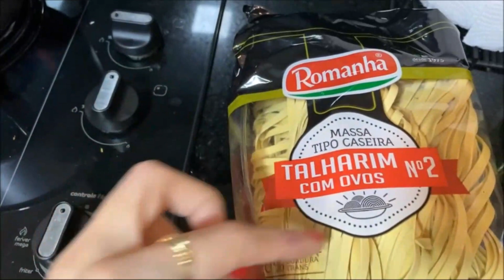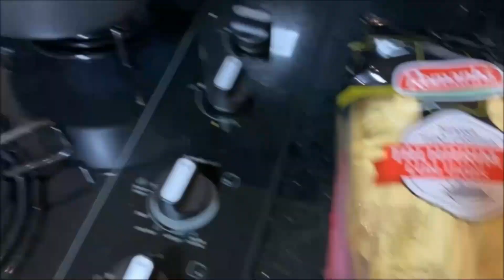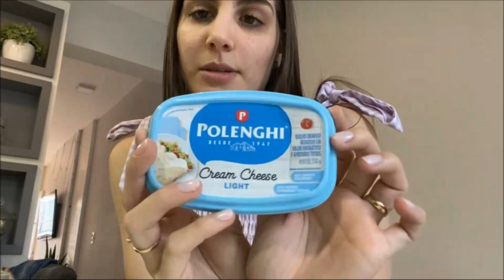NOSSO QUARTO FICOU PRONTO COM AS CORTINAS + COMEMORAMOS 5 MESES DO NOSSO CASAMENTO!!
Agora simm terminamos a reforma do quarto principal!